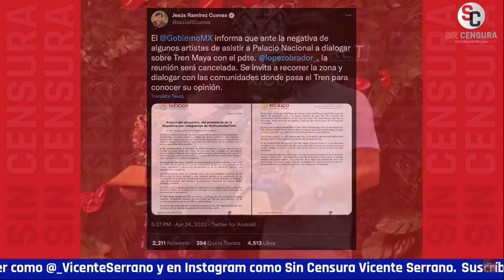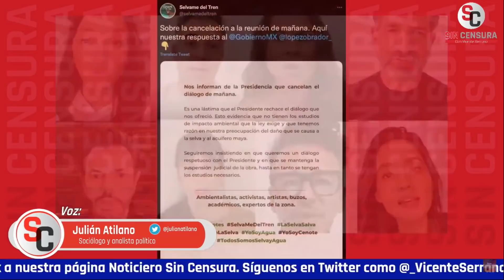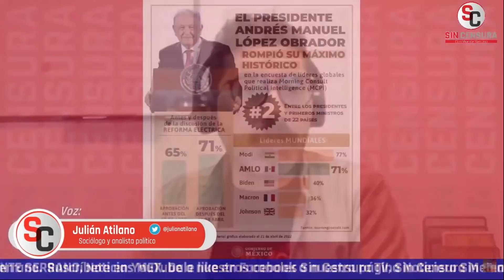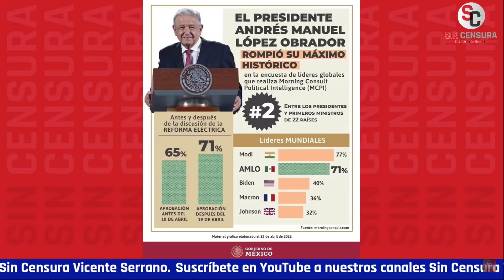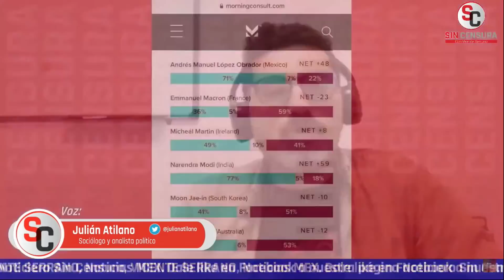CUALQUIERA DE LOS EXPRESIDENTES DESEARÍA LA APROBACIÓN DE AMLO, ASEGURA JULIÁN ATILANO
El sociólogo y analista político Julián Atilano comparte con nosotros su acertado punto de vista respecto sobre el porcentaje de aprobación con el que cuenta el Presidente y que los expresidentes ya desearían.